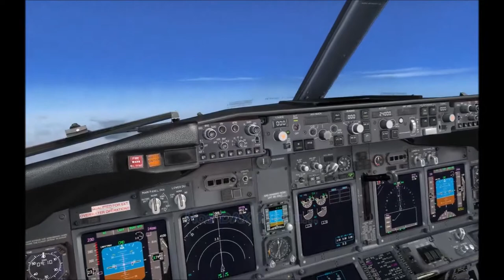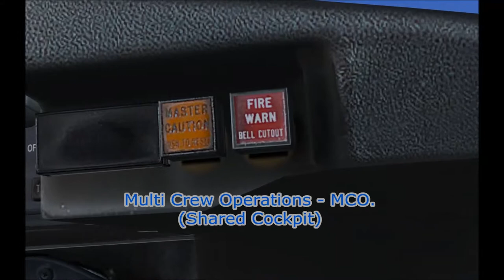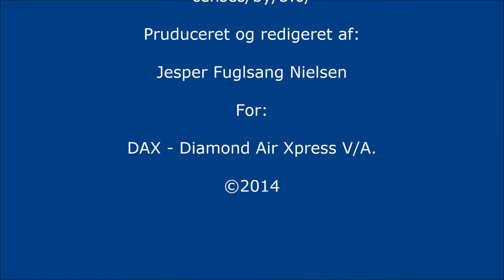DAX - Diamond Air Xpress Promotion Video.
En lille film til at promovere vort lille Virtual Airline.

DAX - Diamond Air Xpress VA kan til næste år, 2015 fejre 10 års jubilæum, og dermed også 10 år med Boeing 737!

So, Pack Your Bags, and Travel With DAX!